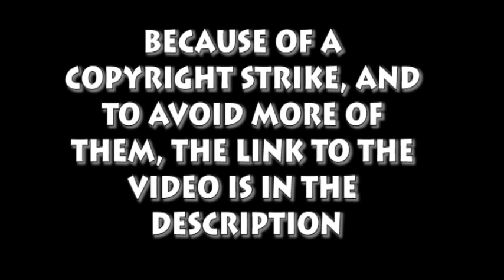Semi-Blind Commentary: FMA: Brotherhood E60 [REDIRECT]